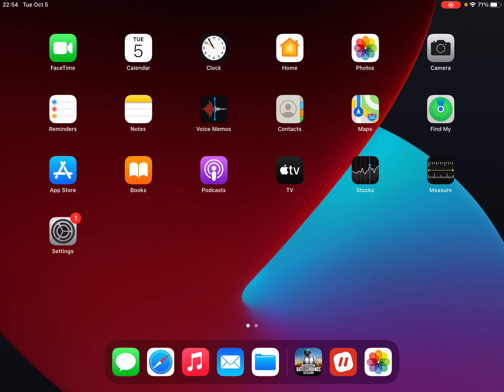(PUBGM) 20211005 Soleil 1/2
接近してない敵を警戒しつづけるよりは味方に寄った方が良かった